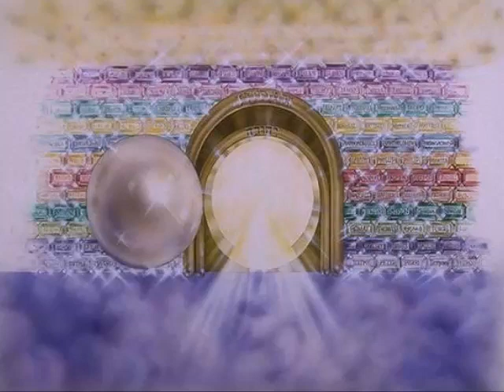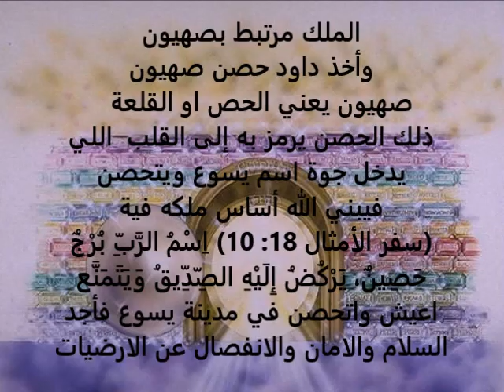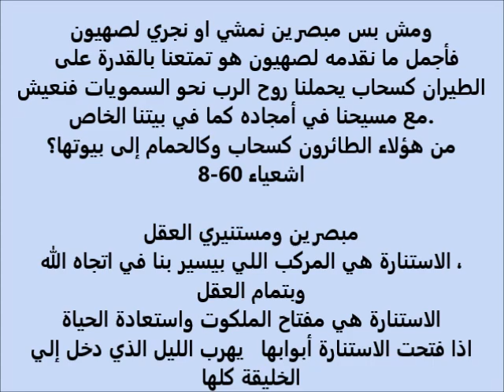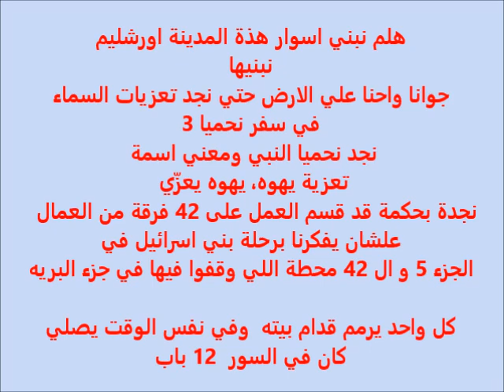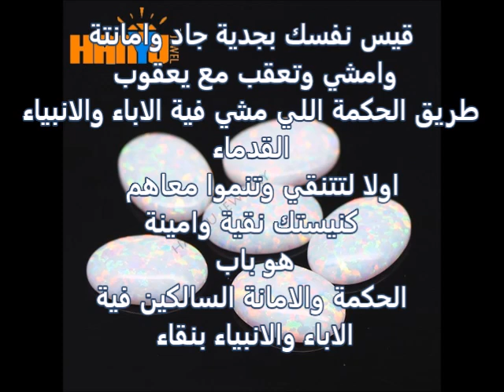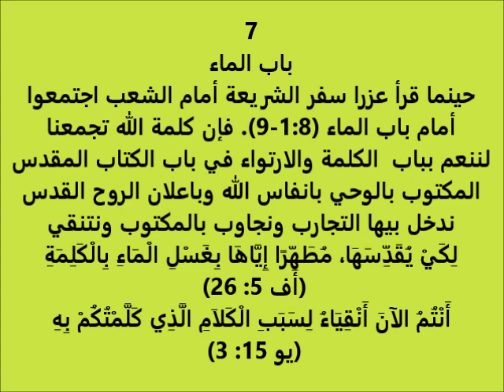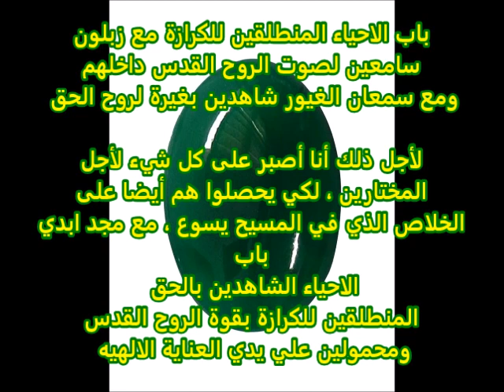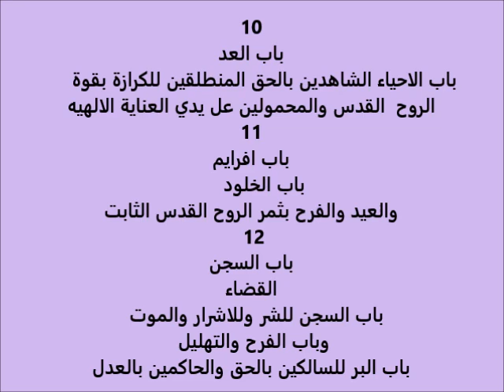انا شوفت المسيح كتير .. ج 23 .. علي ابواب اورشليم السماوية .. ثريا ** J'ai vu Jesus beaucoup .. P.23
انا شوفت المسيح 5 مرات في حياتي .. الجزء 23  .. علي ابواب اورشليم .. ثريا
الله يقيم من المحبوبين لديه المتجاوبين مع حبه ملوكًا مثل داود
داود مسح ملكا 3 مرات
الملك مرتبط بصهيون لماذا
أجمل ما نقدمه لصهيون هو تمتعنا بالقدرة على
الطيران كسحاب يحملنا روح الرب نحو السمويات
هلم نبني اسوار هذة المدينة اورشليم مع نحميا
كان في السور  12 باب ما معانيهم الروحية